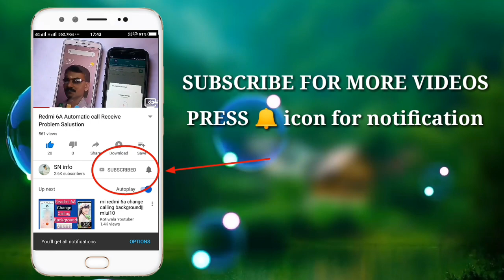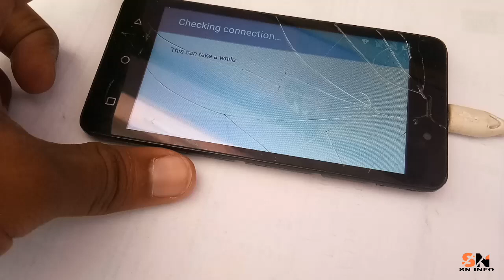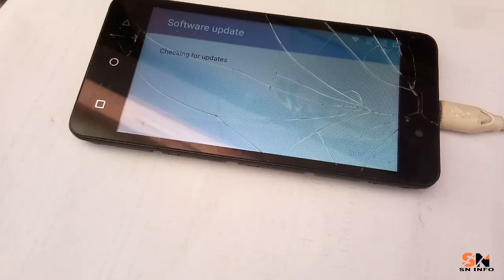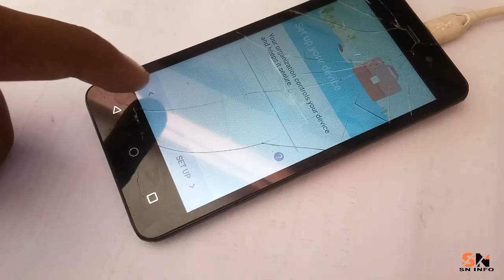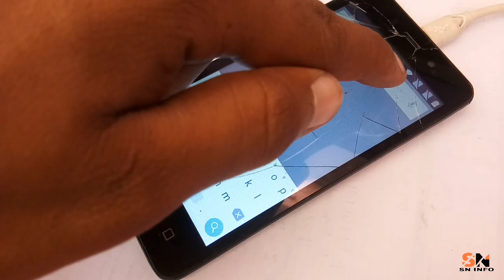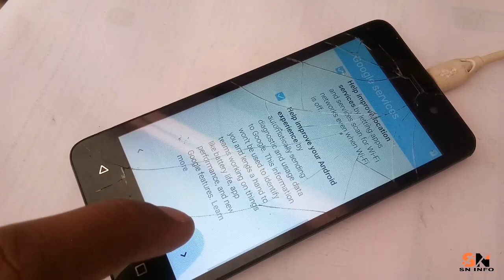How To Remove frp lock in lyf Ls-4503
SN INFO
Hi Gay's Welcome Back to Another Video Today in This Video I'll Show You How To Bypass Google Account in Lyf LS-4503.

JBL Headfone Starting From 900.00Rs (With One Year Warranty)
JBL T250SI Wired Headphone

Sony Headfone Starting From 999.00Rs
(With One Year Warranty)
Sony 310AP Wired Headset with Mic

T-Ynks For Watching. ☺